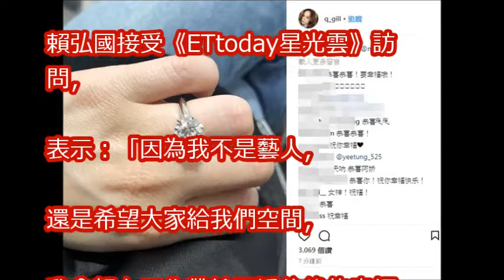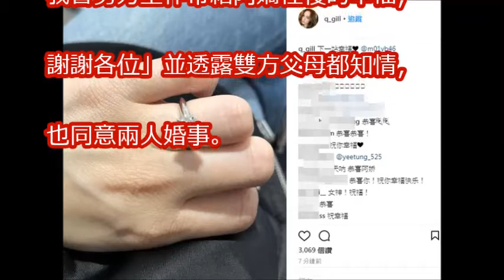快訊／阿嬌認愛3月宣佈閃婚「醫界王陽明」！ 曬婚戒甜喊：下一站幸福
粵夜粵娛樂 20171207 阿嬌 余文樂 陳冠希 章子怡 李克勤 AngelaBaby 黃祖藍 李亞男 馬國明 黃浩信 曾志偉 草蜢 苗橋偉 何超蓮
【掙到錢】與容祖兒阿嬌合作 阿Sa：我們是棵大搖錢樹 (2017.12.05) | MING PAO CANADA | MING PAO TORONTO